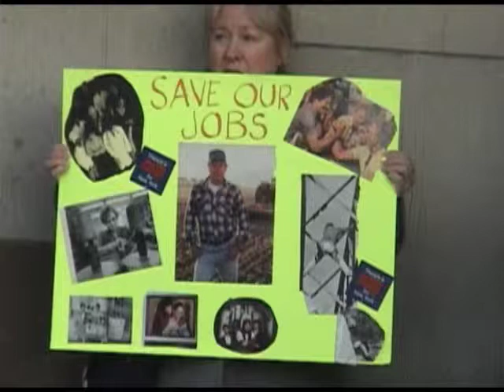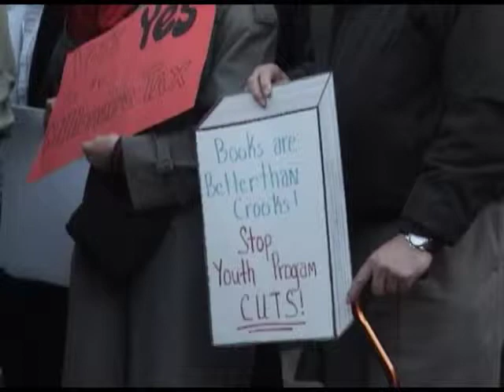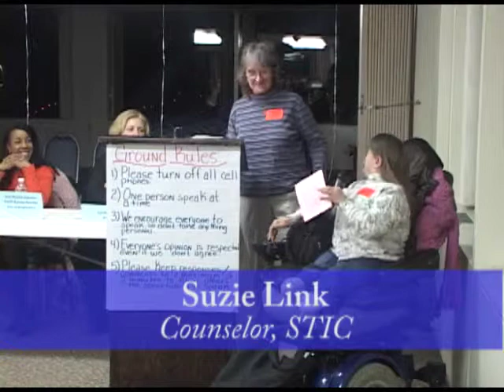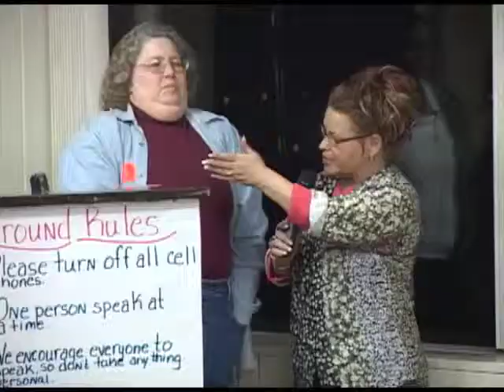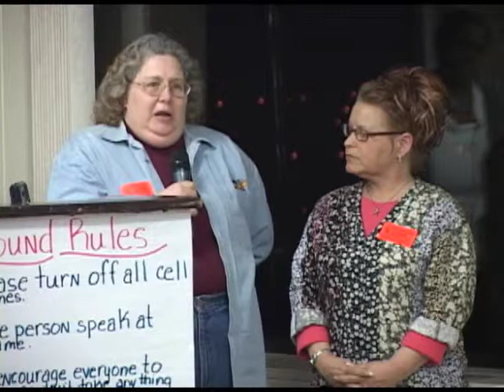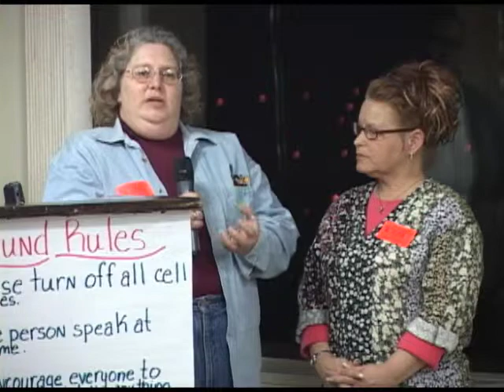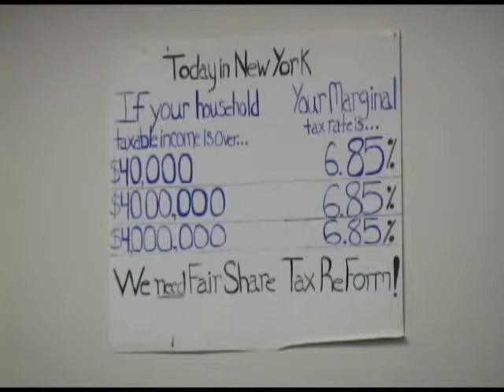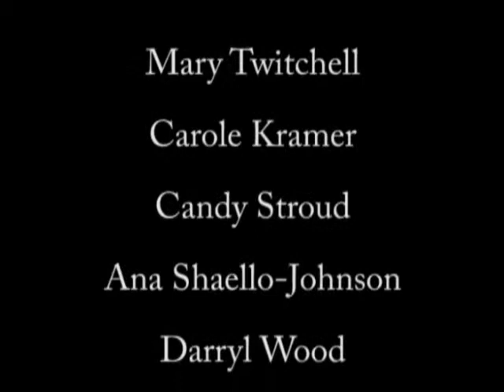Citizen Action Rally and Town Hall Meeting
State Office Building
Binghamton, NY; March 5, 2009

While those responsible for our economic plight are rewarded with tax breaks and bailouts, the working poor and middle class are staring down the barrel of budget cuts, give backs, and higher taxes. A group of citizens gathered at the State Office Building in downtown Binghamton to voice their concerns.

Some of the Speakers: Lea Webb, Suzie Link, Carole Kramer, Mary Clark

Organizations: GSEU, PEF, UUP, STIC, CSEA Local 648, NYSUT, SEIU